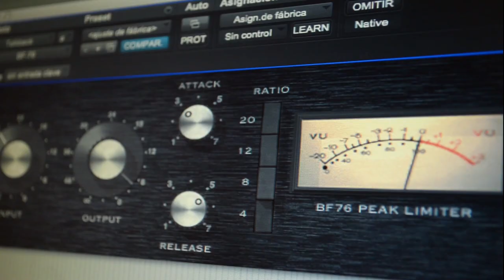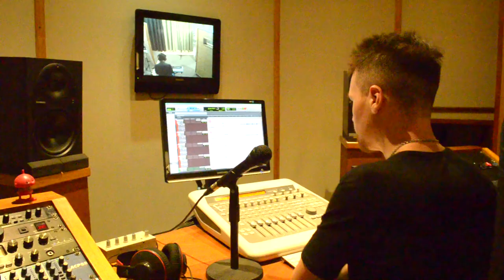Luciana Saldaña - QUE SIGA LA MÚSICA (Video Oficial)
Letra y música por Luciana Saldaña.
Grabado en Maya Studio - Córdoba, Argentina. Noviembre 2021